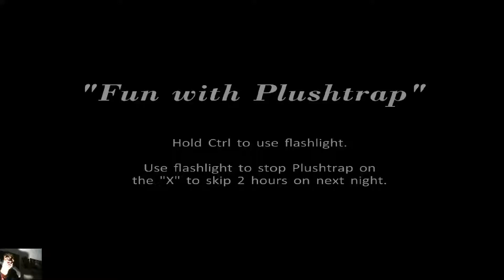Let´s Play Five Nights at Freddys 4 #4 - HALLOWEEN SPECIAL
Heute wird es bei Musti ein bisschen GRUUUUSELIG!!
Ich spiele wieder Five Nights at Freddys 4. Es ist Halloween und ich habe mir gedacht, ein Special zu machen, indem ich Five Nights 4, das wohl schlimmste Horror-Spiel auf meinem Kanal spiele. Die letzten 15 Minuten sind nicht dabei, weil das Videoi sonst nie heute kommen würde. Ich hoffe es gefällt euch und ihr leidet mit mir zusammen. Ich nominiere dier YouTubnner LeKoopa, ConCrafter|LUCA, Traffic Travel TV und Mustihaft dazu, das auch zu spielen!